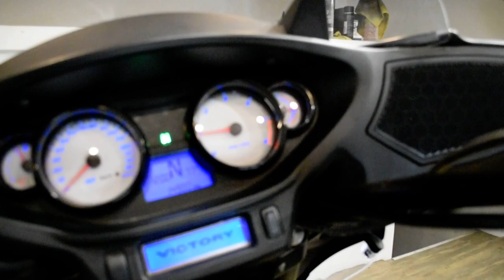2016 Victory Cross Country | Used motorcycle for sale at Monster Powersports, Wauconda, IL